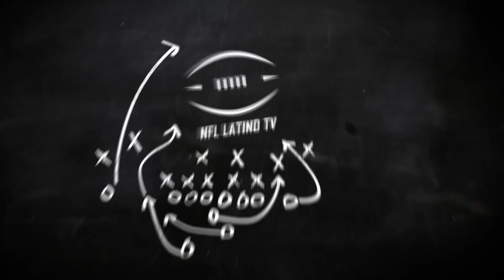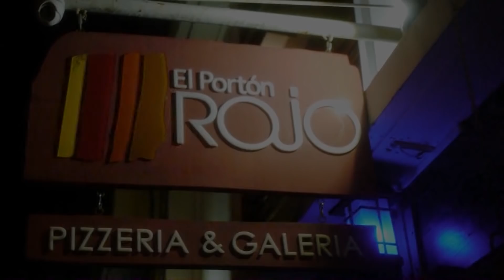Las Mejores Selecciones del Draft 2019 de la NFL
Repasamos cuales fueron las mejors selecciones durante el draft 2019 y el impacto que tendrán en sus equipos en su año de novato.